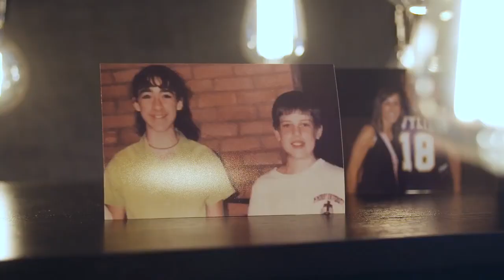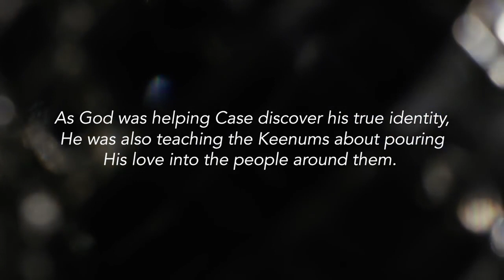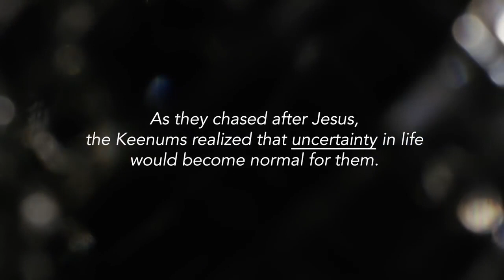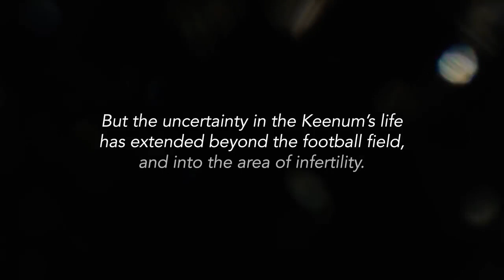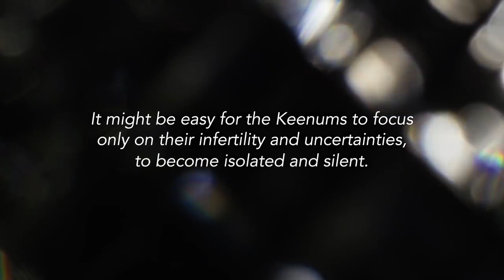Case Keenum Story - Football Sunday 2019